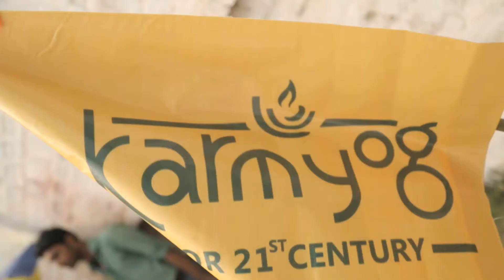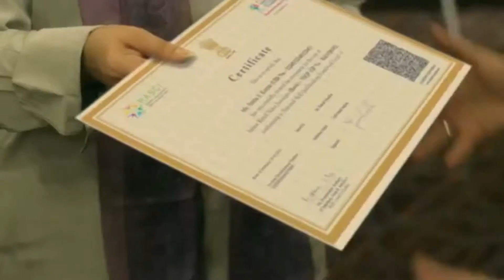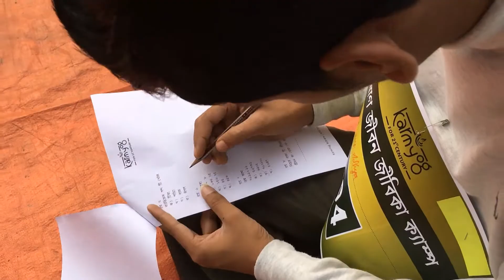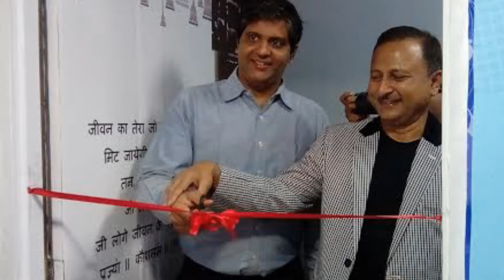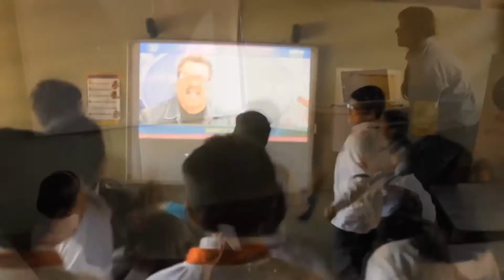Edition Paush Purnima